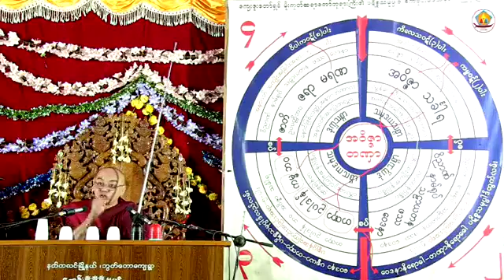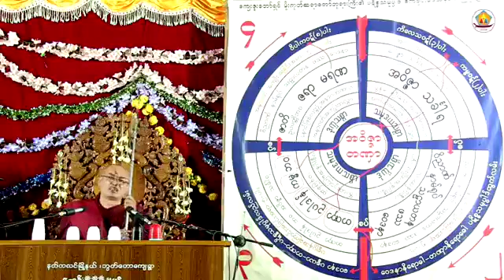၁၀ - ၁၂ - ၂၀၁၉ ( ည ) 🙏🏻🙏🏻🙏🏻ဆရာတော်ဦးဝိစာရ🙏🏻🙏🏻🙏🏻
၁၀ - ၁၂ - ၂၀၁၉ ( ည ) 🙏🏻🙏🏻🙏🏻ဆရာတော်ဦးဝိစာရ🙏🏻🙏🏻🙏🏻 ပဲခူးတိုင်း‌ပေါင်းတည်မြို့ညောင်လှကျေးရွာဘုန်း‌ေတာ်ကြီး‌ေကျာင်းတွင်ကျေးရွာသူ/သားများမှစုပေါင်းကျင်းပသောဒုတိယအကြိမ်ဓမ္မပူဇာသဘင်ပထမည၌တရားအလှူပေး